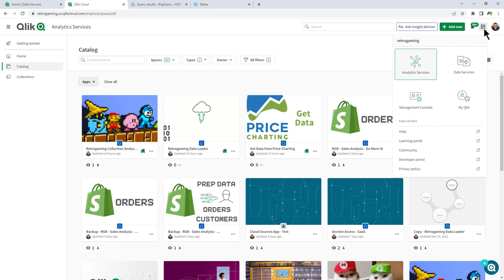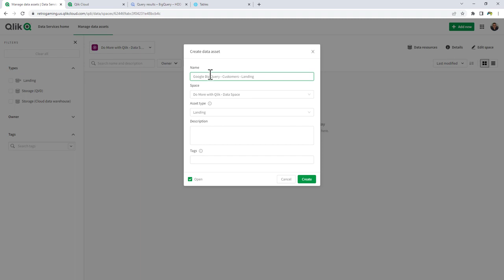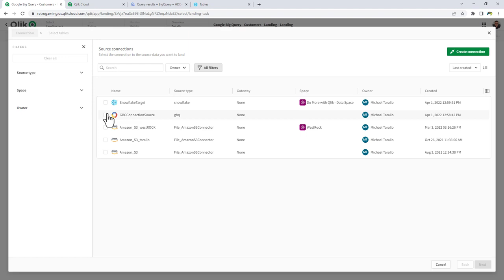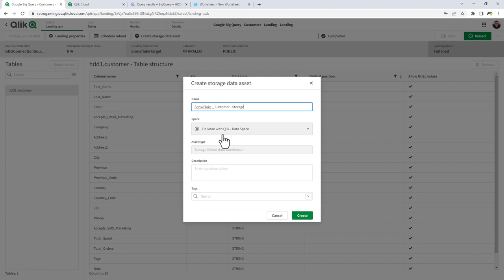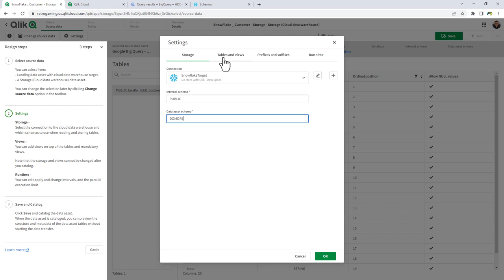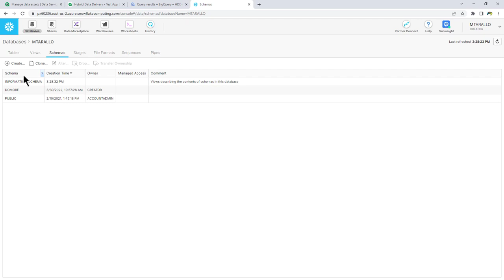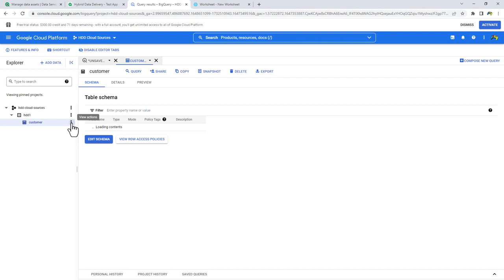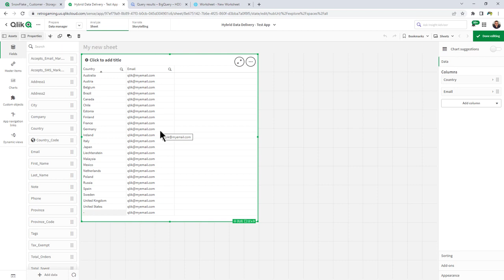Hybrid Data Delivery Data Services - Qlik Sense SaaS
Thanks to Michael Tarallo from Qlik, for an amazing video.